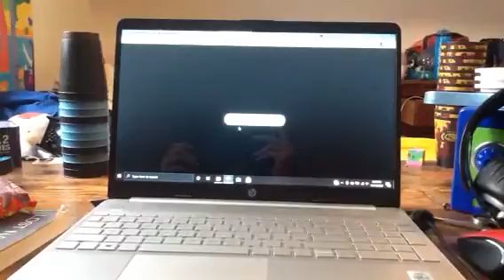EAS 864 SMW NWS Ruskin